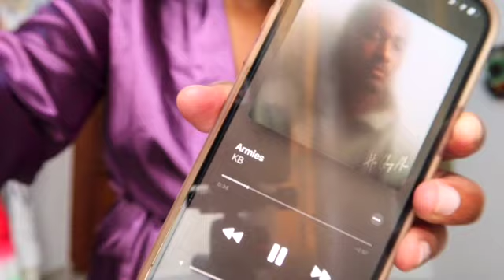KINSHASA VLOG: CONGO INDEPENDENCE DAY CELEBRATIONS 🇨🇩, POOL PARTY & LIVE MUSIC | AFRICANCOCKTAIL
Hola mes amours! Today’s vlog is a fun one! Im bringing yall with me to Congo’s in-deendence day party!

Locations:

Seray Restaurant

PRODUCTS MENTIONED:

B Necklace

Chain link necklace

Herringbone necklace

Swimsuit option 2